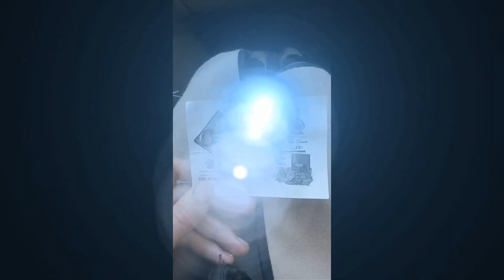ТВОРИ ДОБРО, не видя в том заслуги...